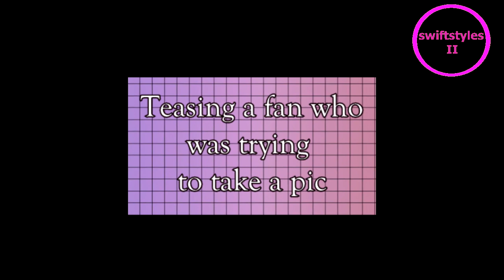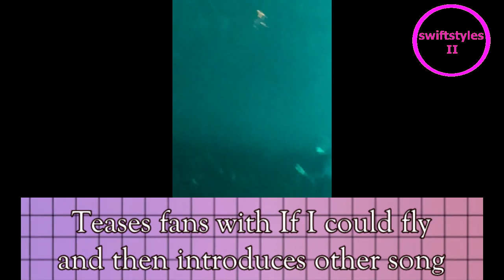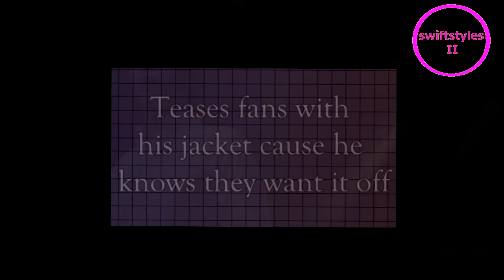10 times Harry Styles teased his fans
Hiiii, I hope you enjoy this little compilation of Harry being a cheeky fella and teasing his fans. If you have any video idea or suggestion you'd like to share, leave it in the comments. I hope you're having a nice day/night, love youuuu. xxx